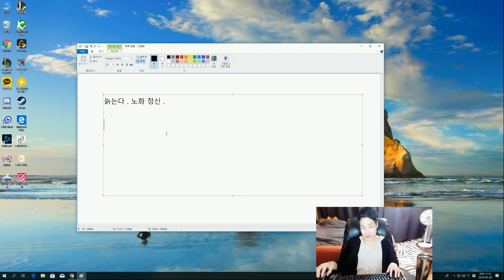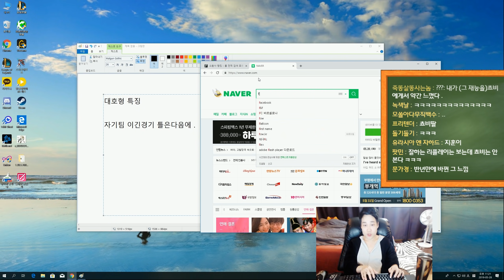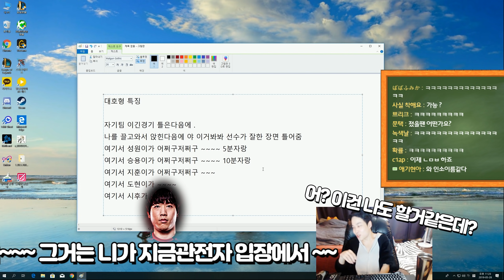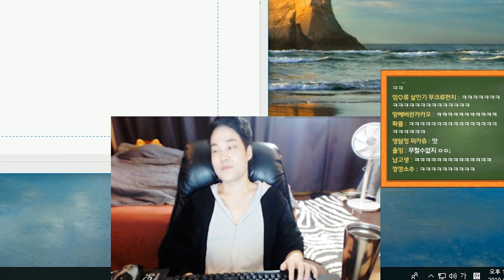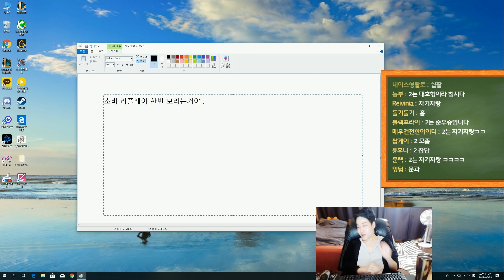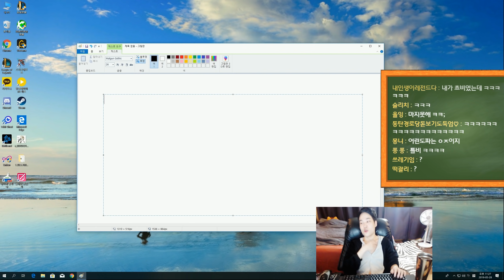【DOPA TALK】 씨맥과 도파가 만나면 씨맥이 하는말